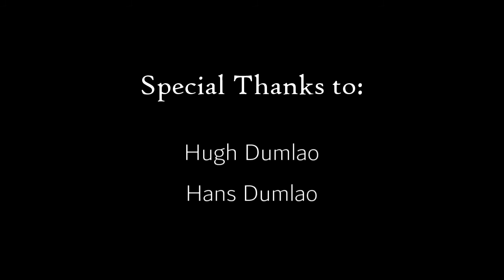FORESIGHT | Short Film | 2021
This my BS Basic Human Studies art appreciation self-portrait project in University of Santo Tomas. Inspired by my favorite old movies like Citizen Kane, 12 Angry Men, Casablanca, and even Pixar's Geri's Game! I also love chess! The chess game used in this film is an adapted version of Carl Hamppe versus Philipp Meitner during 1872. I used an iPhone 6S to record the video and the audio. I used Lightworks to edit all the scenes.  I composed the background music using MuseScore 3.

This was also a tribute to my late grandfather. I love you lolo!

PLEASE ASK PERMISSION BEFORE POSTING THIS FILM ANYWHERE.